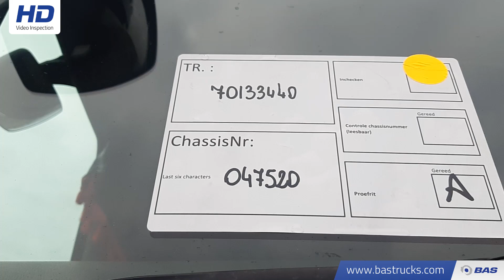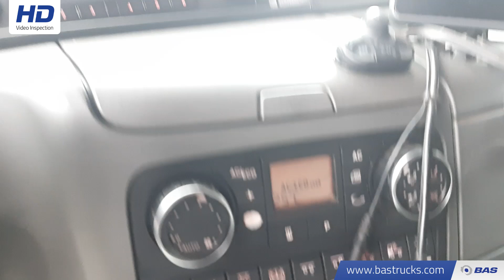70133440 MAN TGX 28.480